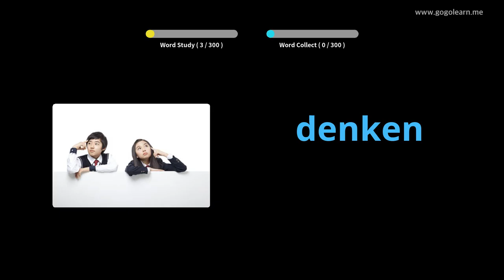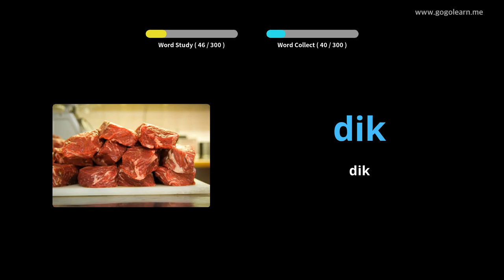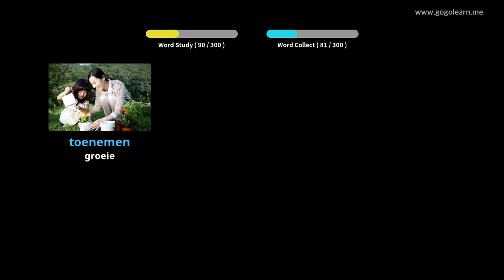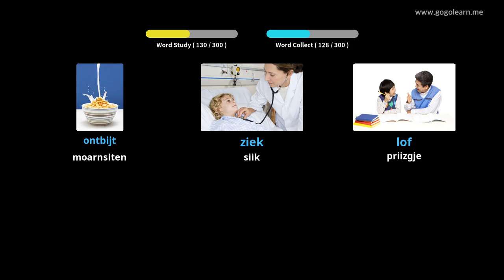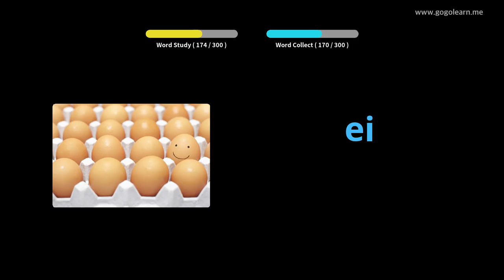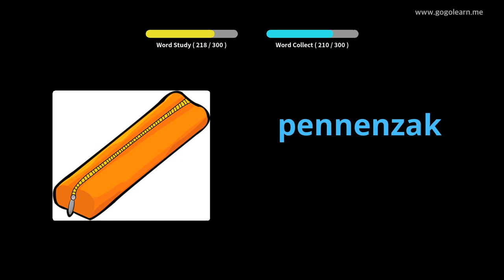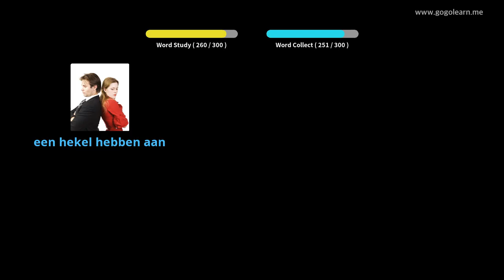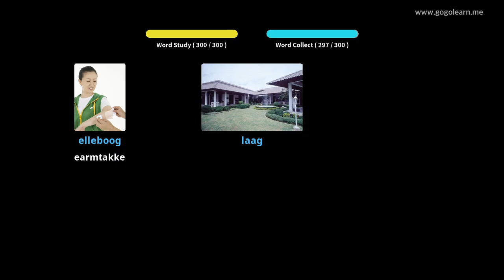Nederlânske wurdskat lústert wylst it riden | Golearn